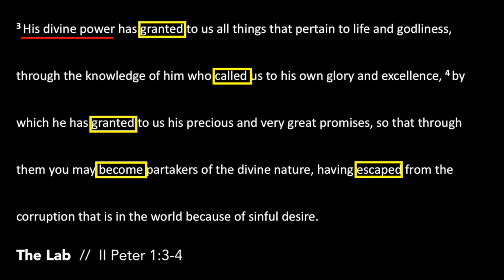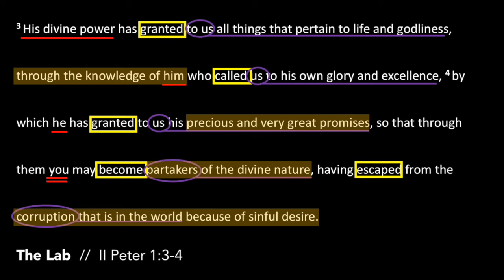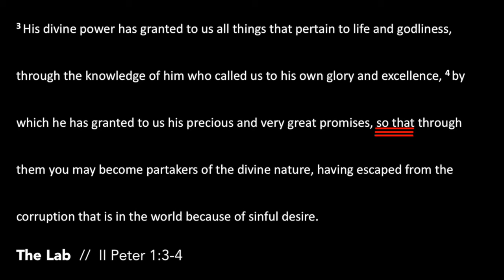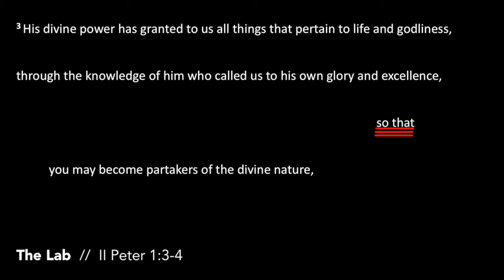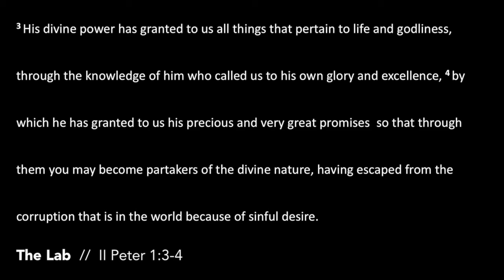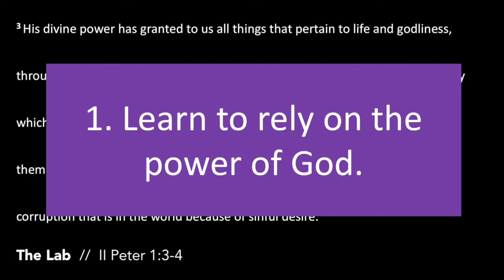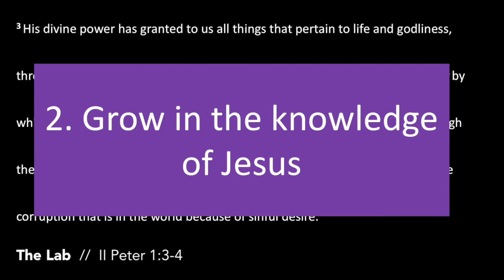The Lab - 2 Peter 1:3-4 (September 6, 2020)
Welcome in to the lab. A place where disciples of Jesus can be led in hands on learning of the Scriptures. Our aim is to deconstruct, discover, and ultimately do what the Bible is telling us to do.

2 Peter 1:3-4